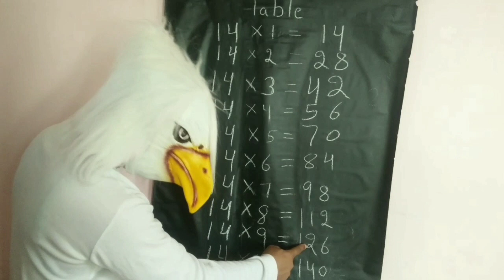Table of 14 Fourteen ka table 14 ka table 14 ki table Table of 14 14 ka pahada